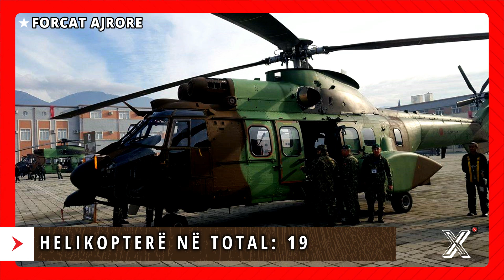Sa e fuqishme është Shqipëria? - Fuqia Ushtarake Shqiptare 2019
Sa e fuqishme është Shqipëria? - Ushtria Shqiptare 2019

  ● Informacioni i gjetur në këtë video është i vërtetë dhe i plotë në të mirë të njohurive tona.
|Burimet|
|cia.gov "world factbook"
|worlddata.info

|Siguruar nga: Ansia Orchestra

|Siguruar nga: Ninja Tracks